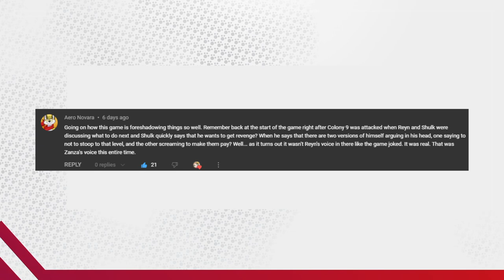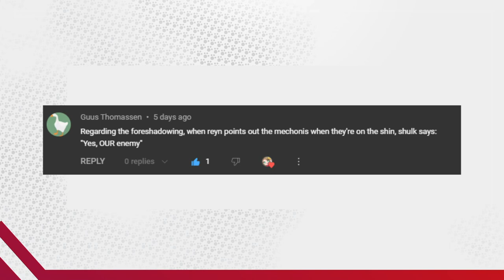Dickson STILL needs to be smacked! (Xenoblade Episode 16) First Time Blind Playthrough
Xenoblade Chronicles is keeping up it's unrelenting pace. With Hulk Hogan from Wish becoming increasingly unlikable, Alvis' intentions remaining unclear, the loss of Melia's brother,  and the High Entia race now mostly reduced to Telethia, things have never been more chaotic. But amidst the turmoil, Shulk has returned with his full range of abilities, giving our heroes a fighting chance as they prepare to take on Zanza, the almighty god himself. Despite the overwhelming odds, they are determined to forge their own destiny and defy fate. So join us as we embark on this epic journey and see what the future holds for our intrepid band of adventurers!

I have still been sick this entire week, so apologies for any mistakes in my editing and for not replying to comments while I tried to focus on recovering. Nonetheless, I hope you still enjoy the video, and I'll do my best to catch up on replying to comments soon. Thank you for your patience, and here's hoping I'll be back to my usual self next week!"